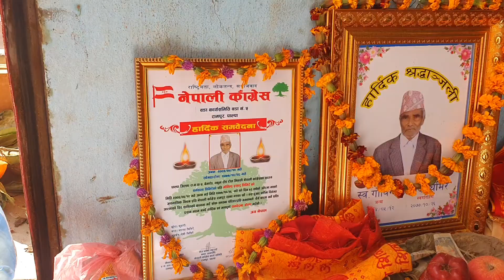सानोबुबाको तेह्रौ पुन्य तिथि को अवसरमा